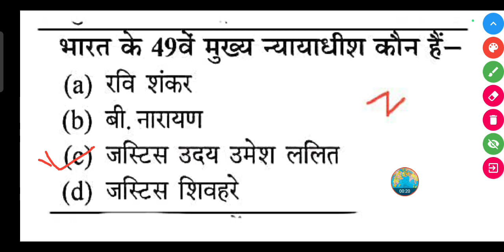भारत के 49वें मुख्य न्यायाधीश कौन हैं-